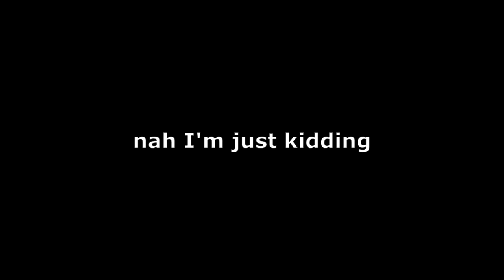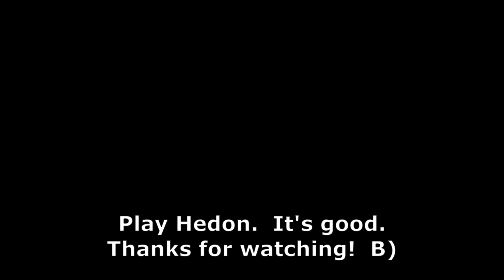MEET THE METERA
With original graphics, I'm no coward.

Here's a link to Hedon, since I told y'all to play it